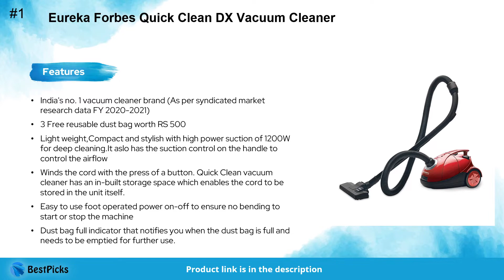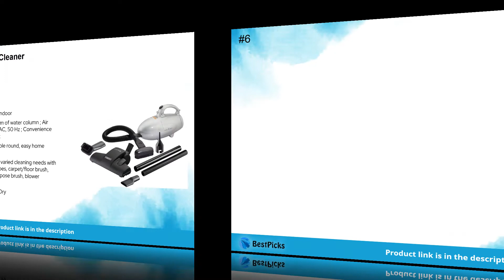Best Vaccum Cleaner in India 2021 | Vaccum Cleaner for Home | Vaccum Cleaner on Amazon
Best Vaccum Cleaner for Home in India

We have spent up considerable time in hours of research to find the Best Vaccum Cleaner for Home in India . We have checked various reviews & features of each product and based on that we have finalized this list of Best Vaccum Cleaner for Home in India . We have also taken into consideration the Price, Quality, and many more factors before choosing any specific Best Vaccum Cleaner for Home in India .

1. Eureka Forbes Quick Clean DX Vacuum Cleaner

2. AGARO Regal 800 Watts Mini Handheld Vacuum Cleaner

3. Philips PowerPro FC9352/01 Compact Bagless Vacuum Cleaner

4. Inalsa Spruce-1200W Vacuum Cleaner for Home

5. Eureka Forbes Vacuum Cleaner

6. TUSA Wireless Handheld Vacuum Cleaner

Timestamp:

0:00 - Introduction
0:06 - Basis of Product Selection
0:11 - Eureka Forbes Quick Clean DX Vacuum Cleaner
0:24 - AGARO Regal 800 Watts Mini Handheld Vacuum Cleaner
0:32 - Philips PowerPro FC9352/01 Compact Bagless Vacuum Cleaner
0:43 - Inalsa Spruce-1200W Vacuum Cleaner for Home
0:54 - Eureka Forbes Vacuum Cleaner
1:05 - TUSA Wireless Handheld Vacuum Cleaner
1:16 - More Recommandation

Category: Home Appliances